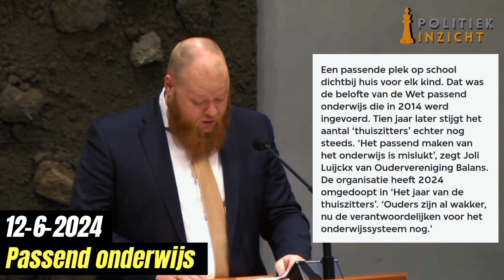Partijgenoot Omtzigt (Soepboer) maakt LINKSE deugers BOOS met motie!